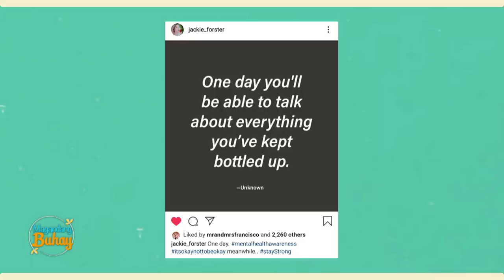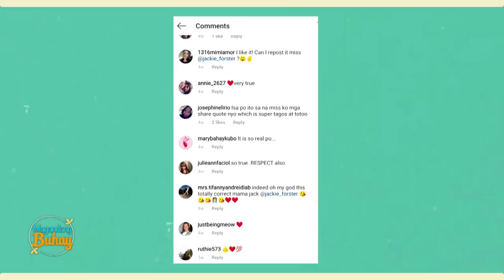Jackie explains why she chose to be a house wife | Magandang Buhay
Jackie Forster explains why she chose to set aside her dreams and focus on her family instead.